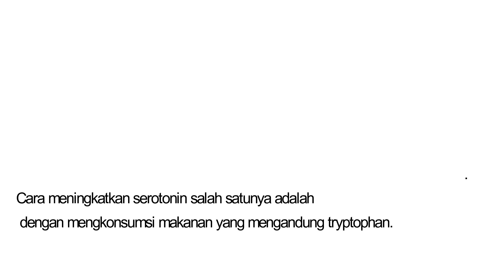Cara Membuat Jus Susu Kurma/Booster ASI untuk Memperbanyak ASI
Halo! Kali ini aku akan share salah satu resep Booster ASI yang rasanya enak, mudah membuatnya dan tentunya bikin ASI melimpah ruah. Yuk segera siapkan bahan-bahannya!